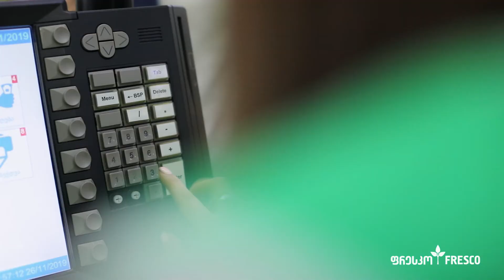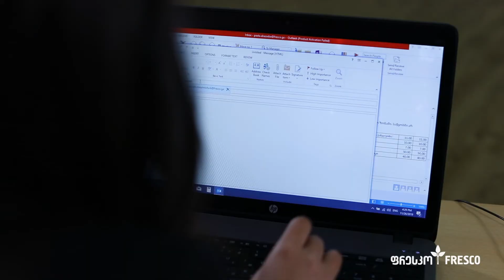მარიტა მენეჯერი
ეს მარიტაა, ჩვენი გუნდის გამორჩეული წევრი, რომელიც ფრესკოს პირველი სუპერმარკეტის გახსნის დღიდან მუშაობს.
მარიტას კარიერა დაიწყო კონსულტანტობიდან, სხვადასხვა დაწინაურების შემდეგ კი დღეს უკვე გენერალური მენეჯერის პოზიციას იკავებს.

დარეკეთ ახლავე!

ჩვენ გთავაზობთ:
✔ შიდა დაწინაურების პერსპექტივას - მენეჯერული პოზიციების 90% შიდა დაწინაურებული კადრი იკავებს
✔ უფასო კვებას
✔ ბონუსებს
✔ მზარდ ხელფასებს
✔ ტრენინგებს კვალიფიკაციის ამაღლებისთვის
✔ მოქნილ გრაფიკს
✔ სამუშაო ადგილს სახლთან ახლოს